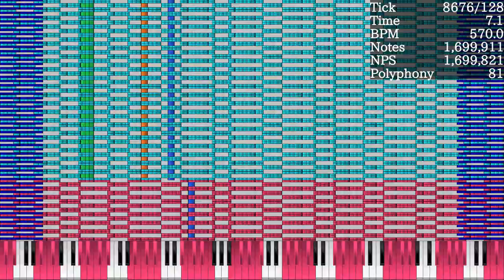[Black MIDI] Short Song Fixed - 21.5 Million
Made by: Lexon Blackzz

Used Program: UMP, Aviutl, FFmpeg
Used Soundfont: KSP Small (No Pan Bright Rnd Delay).sfz
Used Synth: KMC (768 Voices)

This soundfont was made by KaleidonKep99, you can find it